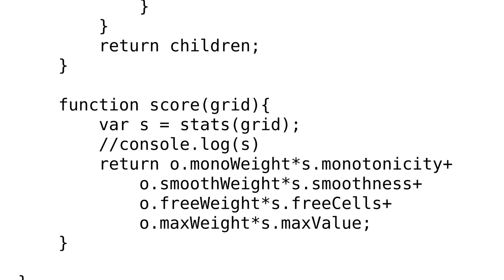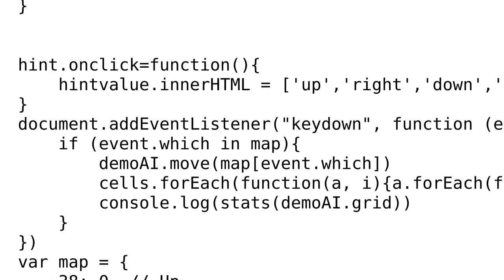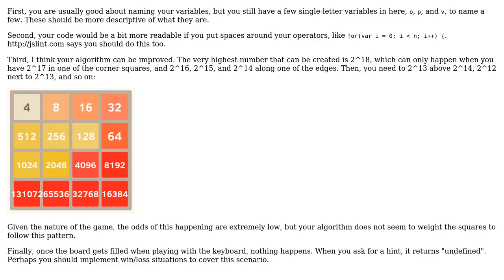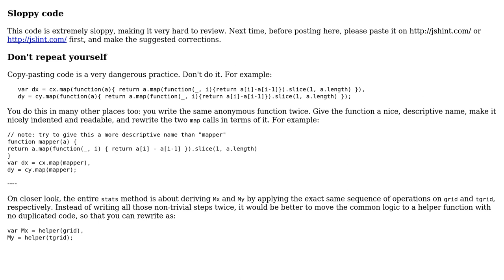2048 (game) solver (2 Solutions!!)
2048 (game) solver

With thanks & praise to God, and with thanks to the many people who have made this project possible! You are responsible for your own actions.